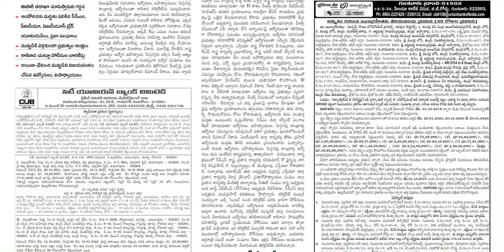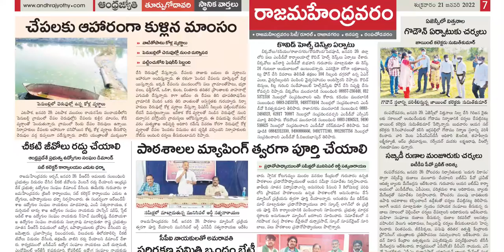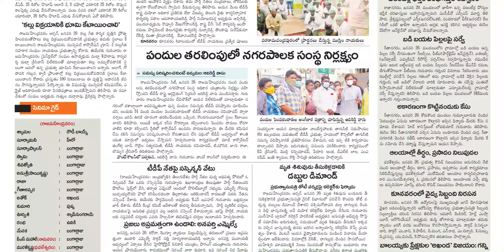ANDHRA JYOTHI EAST GODAVARI DISTRICT 21 JANUARY 2022 FRIDAY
Telangana news
Ap news
Cricket news
Sports news
Cinema news
Bussines newspaper
Crime news
Chaduvu paper
Education newspaper
Eenadu antharyaami
Antharyami eenadu
Telugu antharyaami
Apprentice jobs
Vasundara paper
Eenadu vasundara
Eenadu karimnagar
Haaybujji paper
Prathiba
Eenadu pratibha newspaper
Prathiba paper
New intiatives by politicians
Telugu news
Gk questions